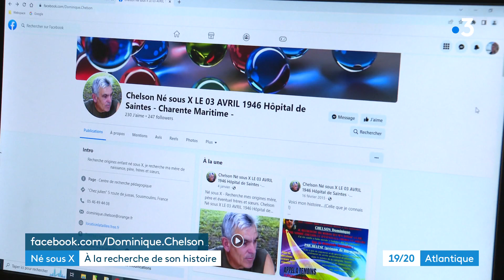Né sous X : Dominique Chelson 77 ans à la recherche de son histoire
Reportage de Frédéric Cartaud, Jérémy Le Clanche et Maud Coudrin